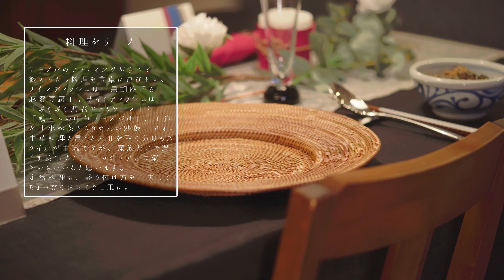#08【テーブルコーディネート】初秋のモダンシノワズリテーブル｜簡単にできる方法を紹介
🐓 テーブルコーディネート「初秋のモダンシノワズリテーブル」はこちらから
　 商品クレジットの詳細などもBlogからご覧いただけます！

こちらのチャンネルは、和食をテーマに
「誰でも気軽に、ちょっぴりおしゃれに、そして美味しく」
をコンセプトにレシピ動画やテーブルコーディネートの様子
を紹介しています。

チャンネルを気に入っていただけたら、ぜひ登録をお願い致します♬
また、ベルマークを押していただくと新着動画が通知されます。
動画の評価、コメントなどもいただけると励みになります！

📒Note
テーブルクロス：Axel Japan
テーブルランナー：Proflax （Axel Japan）
ランチョンマット：AndYu
器：砥部焼 梅山窯 「8寸切立丸皿唐草」「4寸玉縁鉢唐草」
　　有田焼 大日窯 6寸平皿
カトラリーレスト：NATURAL KITCHEN
スプーン：サクライ「ジョエル・ロブション セレクション」
箸：とうしょう窯
グラス：とうしょう窯 ピルスナー「純」
フェイクフラワー：east side tokyo
キャンドル：east side tokyo
ナプキン：ハンドメイド
ナプキン用リボン：ハンドメイド
メニューカード：ハンドメイド

🍽Cuisine and drink

ビール：FAR YEAST "Tokyo IPA"

◆SNSでも様々に情報発信させていただいております。
　YouTube以上に情報を発信していく予定です！